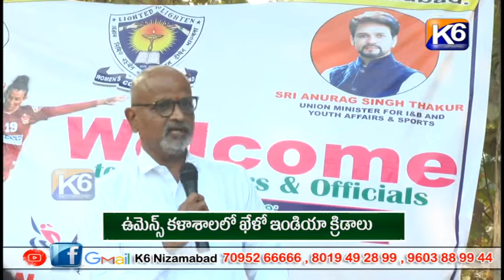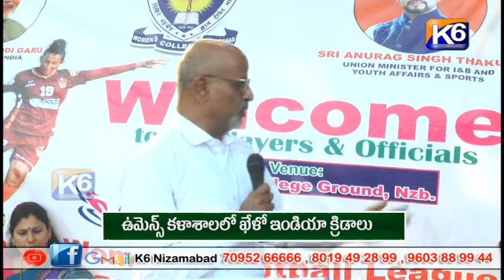ఉమెన్స్ కళాశాలలో ఖేళో ఇండియా క్రిడాలు